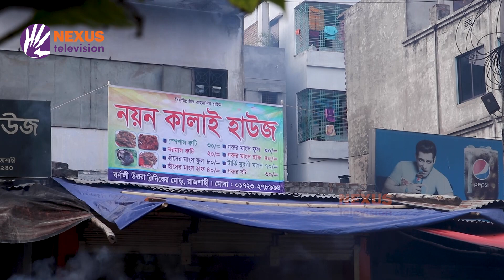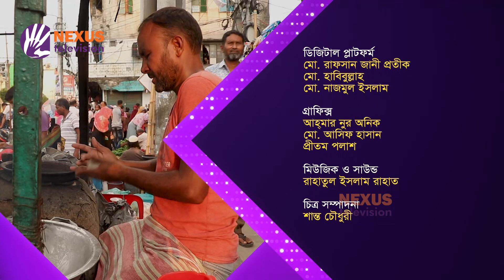রাজশাহীর কালাই রুটির সুখ্যাতি দেশজুড়ে | এই আমার বাংলাদেশ | Documentary | Nexus Television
রাজশাহী যাবেন আর চুলোর সামনে বসে গরম গরম কালাই রুটি খাবেন না তা কী হয়? নামেই যার সুখ্যাতি দেশজুড়ে। বিশেষ করে রসনাবিলাসী পর্যটকদের কাছে বাড়তি আকর্ষণ এটি।
রাজধানী ঢাকাসহ দেশের বিভিন্ন প্রান্ত থেকে বেড়াতে আসা মানুষ অনেকটা শখ করেই মুচমুচে ভাজা কালাই রুটি খান। এর অনুপম স্বাদে অনেকেই আবার অতীতে ফিরে যান। মনে মনে পদ্মাপাড়ের রঙিন সব স্মৃতি মন্থন করেন।
রাস্তার পাশে সারি সারি দোকান। তাতে সন্ধ্যায় ব্যাপক ভিড় জমে যায়। দাঁড়ালেই শোনা যাবে, ‘আর একখান দাও গো ভাই।’ পাশে ভাটির মতো চুলার ওপর সেঁকা হচ্ছে কালাইয়ের রুটি। গরম-গরম সে রুটি চলে আসছে থালায়। আর বাটিতে আসছে লাল শুকনো মরিচ দিয়ে কষানো ধোঁয়া ওঠা হাঁসের মাংস। অথবা কাঁচা মরিচ বেটে তাতে নুনের ছিটে আর কাসুন্দি দেওয়া চাটনি কিংবা ঝাল ঝাল বেগুনভর্তা, ওপরে সরিষার তেল ।
আমের শহর, রেশমের শহর কিংবা শিক্ষার নগরী হিসেবে রাজশাহীর খ্যাতি তো আছেই, তবে রাজশাহীর পরিচয় যেন হয়ে ওঠে কালাইর রুটির শহর। মাষকলাইয়ের ডালের গুঁড়ো আর আনুপাতিক হারে চালের গুঁড়ো মিশিয়ে বানানো রুটি।

Nexus televsion address:
Nexus Television
জীবনের বন্ধন